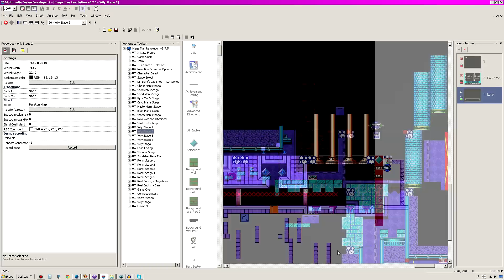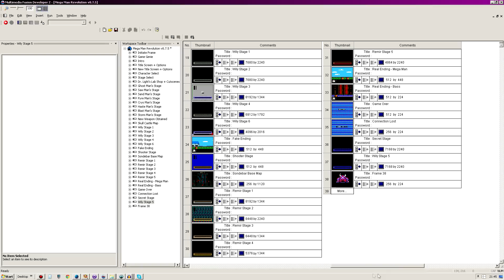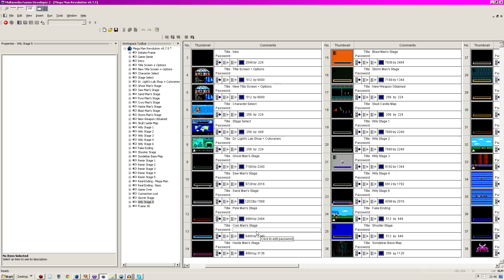Mega Man Revolution V-Log 1 - Changes Being Made to the Game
A V-log dedicated to the production of Mega Man fangames. Why? Why not, I thought the subject might make for an interesting one and show what I get up to in my free time. Sprites INC taking over the production of Revolution was a sudden affair, and despite Revolution's faults, I've found it fun to work on a game that wasn't mine, so that's good and all.

SIBRE and Revolution have been taking up my time lately, as well as a game recently released over at the Sprites INC website.